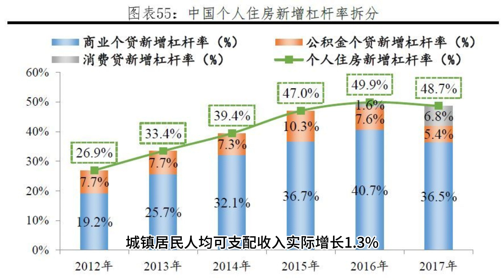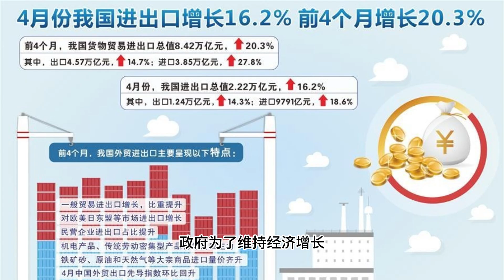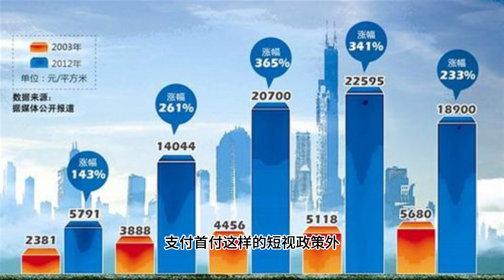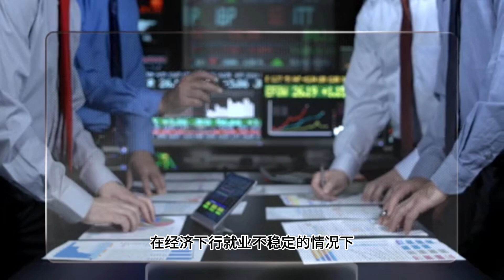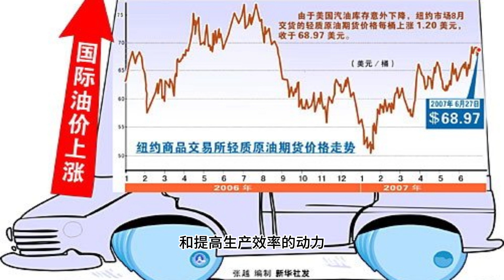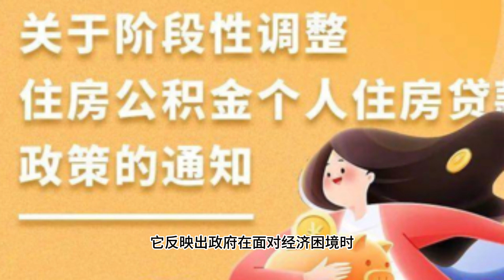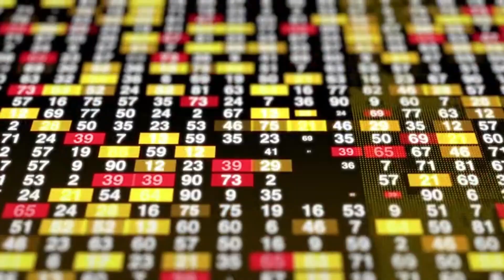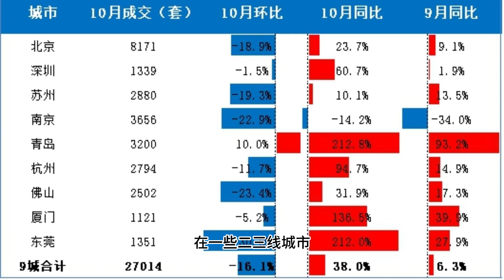【Boss時政經濟】房價崩盤，公積金救市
山东菏泽、广东惠州等地纷纷允许提取住房公积金支付首付，引发社会广泛关注。这真的是利好消息吗？

Boss时政经济，带你深度剖析：

房地产市场为何陷入困境？ 恒大、碧桂园等房企接连爆雷，背后的深层原因是什么？
公积金支付首付，政府葫芦里卖的什么药？ 真实目的究竟是为了救市，还是黔驴技穷的无奈之举？
政策利弊分析： 降低购房门槛的同时，又可能带来哪些负面影响？
中国经济的困境： GDP增速下滑、失业率上升、消费疲软，背后深层原因是什么？
政府的刺激政策： 降息、降准、基建投资、消费补贴……真的有效吗？
中国经济的未来： 如何走出困境？需要进行哪些深层改革？

Boss将用数据和逻辑，为你揭示中国经济的真相！

观看视频，了解公积金新政背后的故事，思考中国经济的未来！